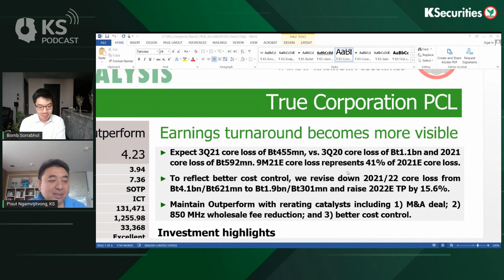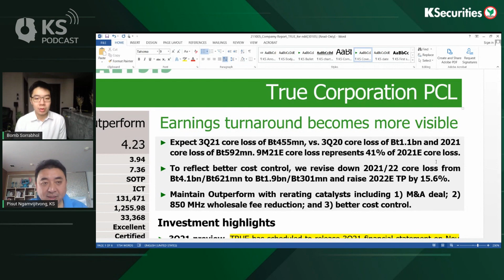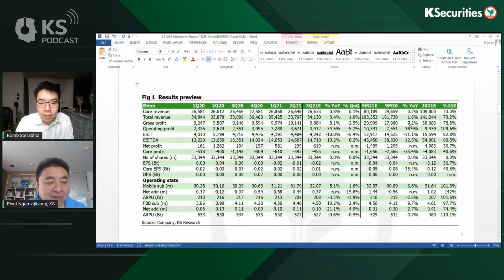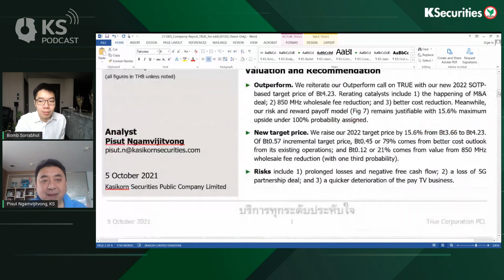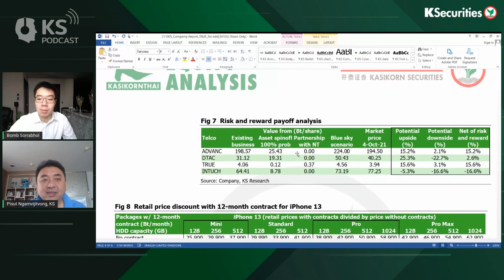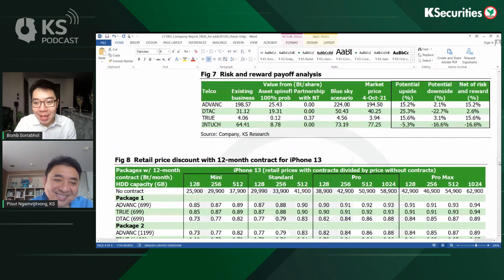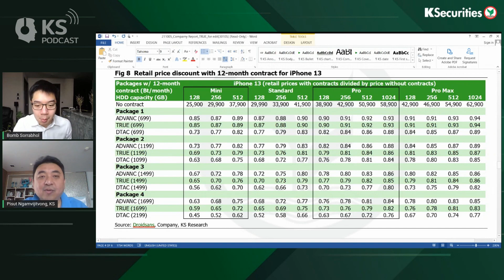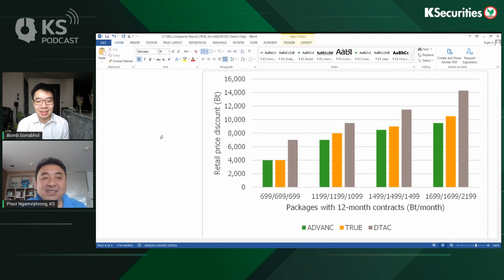KS PODCAST EP.460: TRUE ภาพรวมยังดีมีลุ้น Turnaround..iPhone13 ยอดพุ่ง SYNEX ยิ้มรับประโยชน์